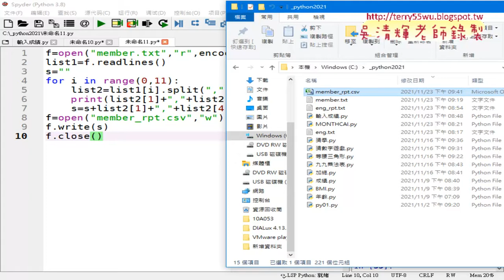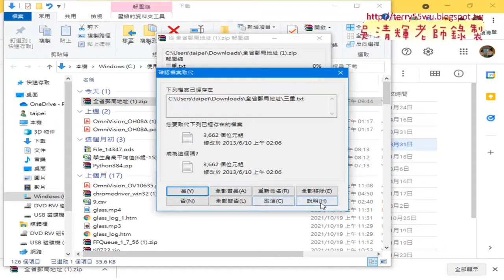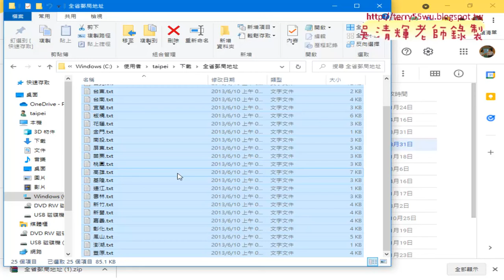09 輸出CSV檔與EXCEL開啟